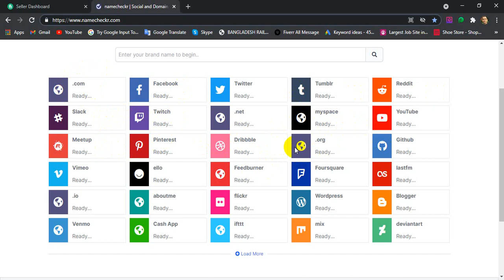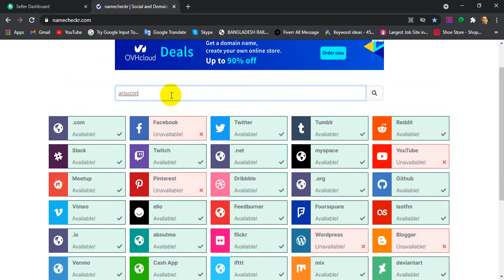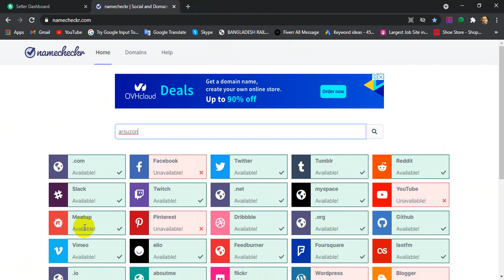Namecheckr : Find Your Unique Username | Best Username Checker Tool | How To Find Username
✅My Channels Playlist links: You can find many fiverr & social media related tutorials here.